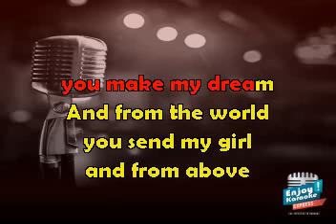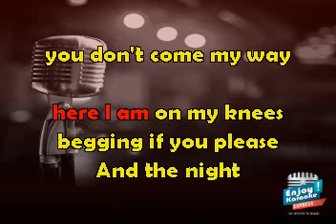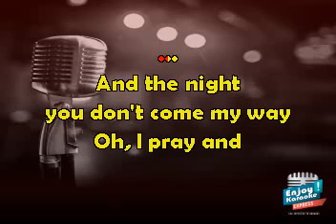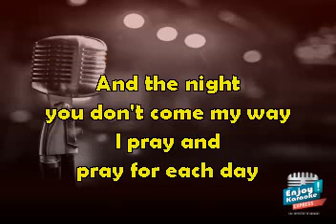The Beatles Mr Moonlight Karaoke